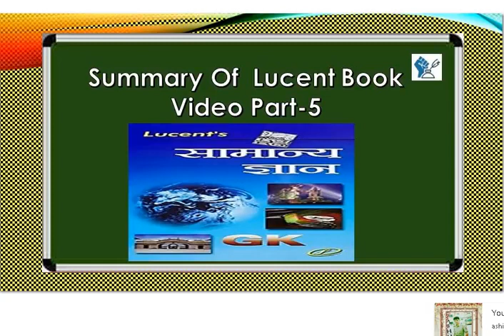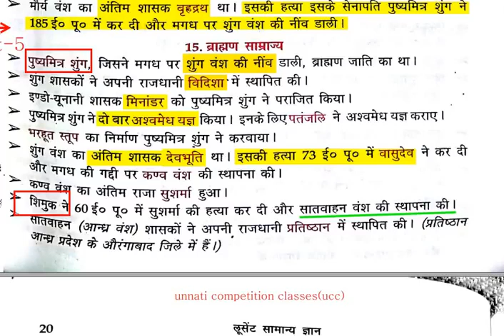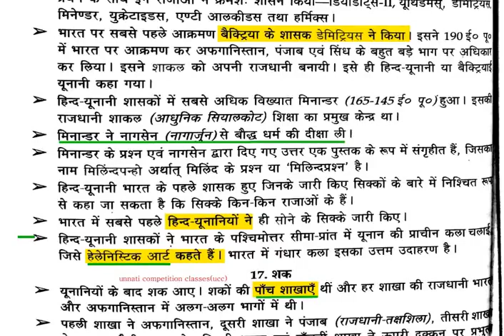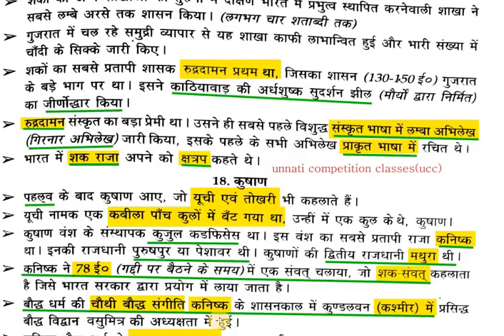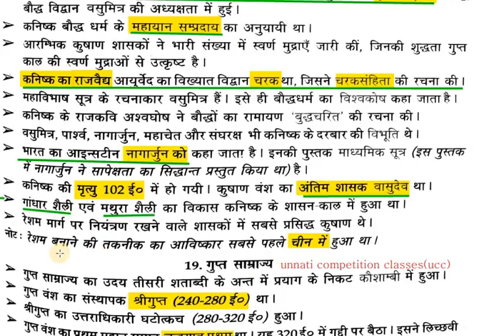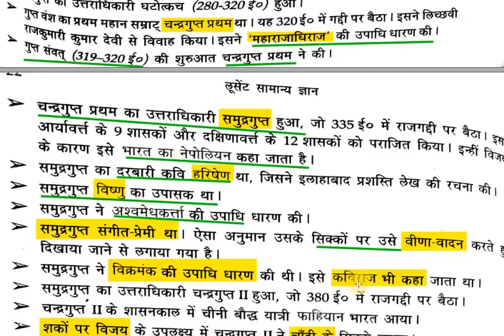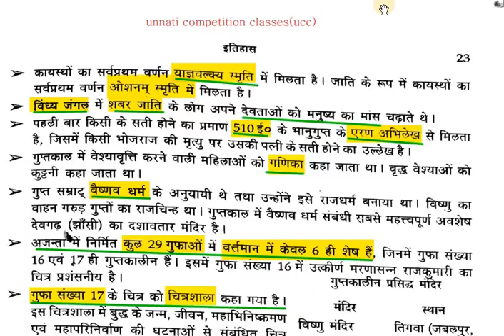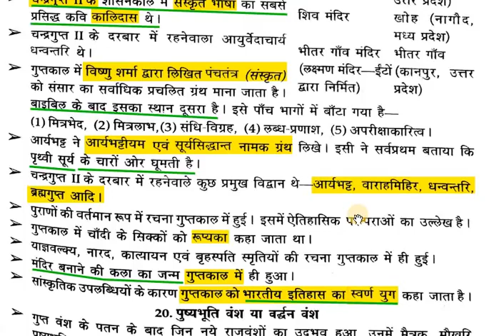Lucent Gk Video Part 5 हिंदी में HIGH